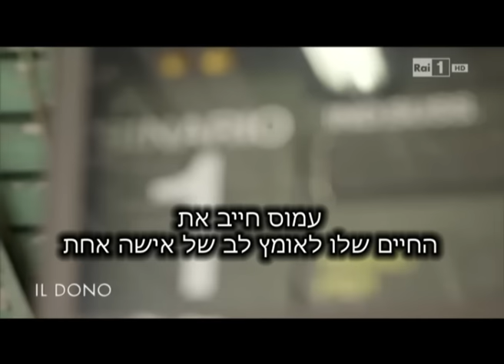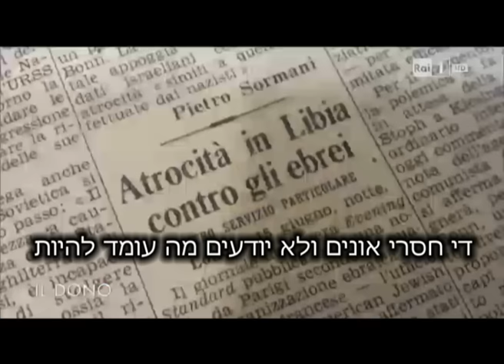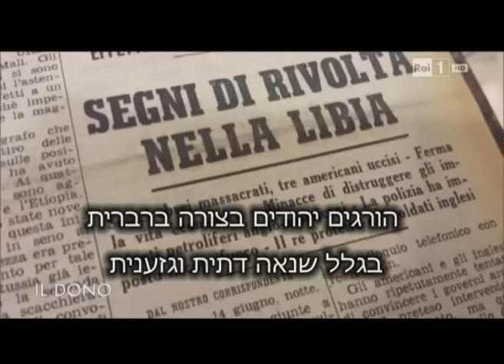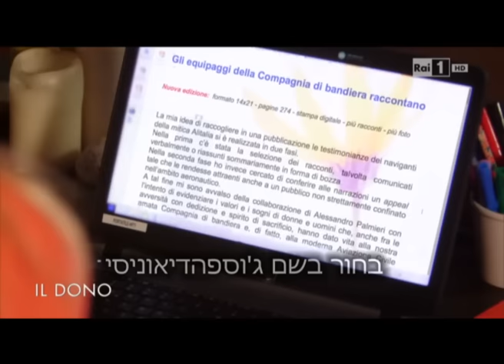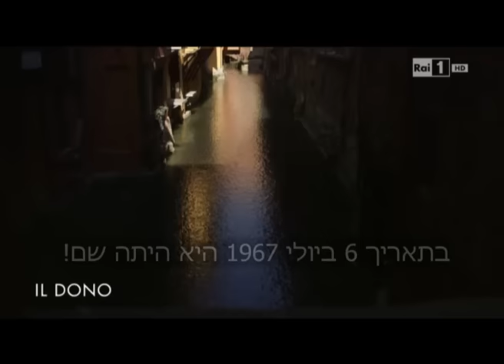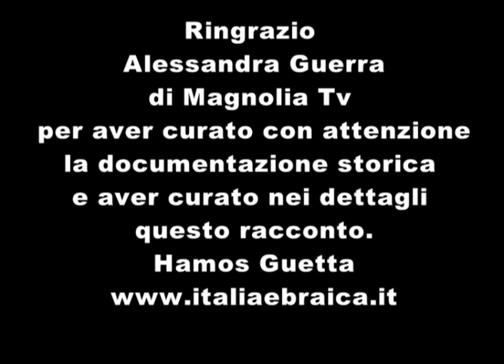Il dono, המתנה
הסיפור שלי הופיע בטלביזיה איטלקית יום שבת, דצמבר 26. 2015